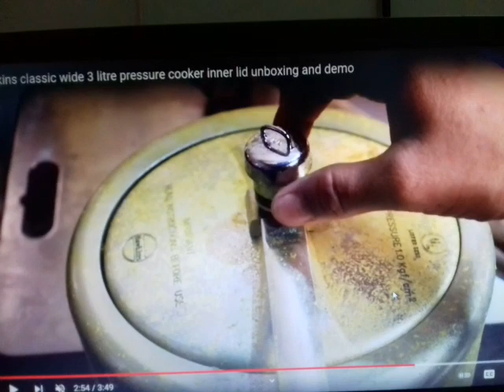HAWKINS Pressure Cooker _ Totally Failed _ New WHISTLE SYSTEM !!!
This video is done as a reviewer's opinion. This is done totally as a USER'S REVIEW.